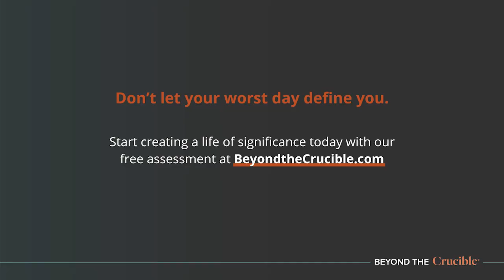What’s your why?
Knowing what fuels and animates our hearts and minds is the key to living a life of significance. And often it can be born out of a crucible.

In this final episode of our special summer series, CRUCIBLE HACKS, we offer you some “assembly instructions” for how you can take what you’ve learned in the previous nine episodes and get to work turning what’s been broken into breakthrough.

While your vision for a life of significance will look different for each of you, the process of making it all happen centers on one key truth. As Warwick says, “When we use our pain in the service of others it does give our life purpose.”

To explore Beyond the Crucible assets, including our free Life of Significance assessment, Have a question or comment?